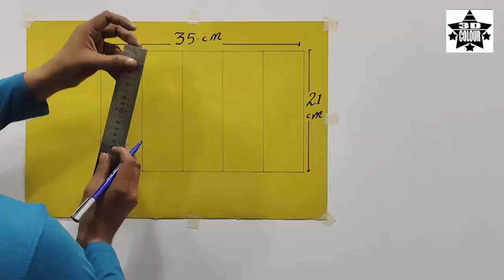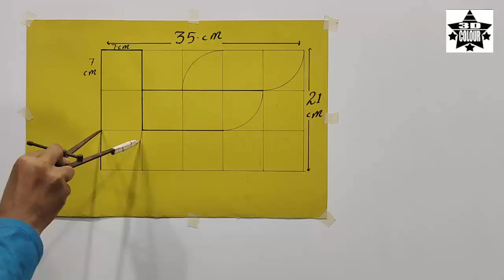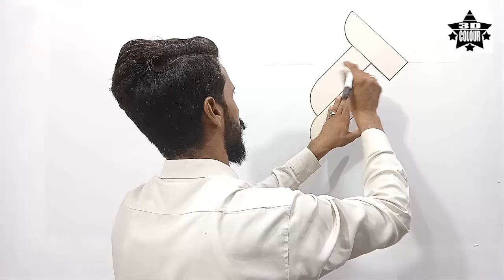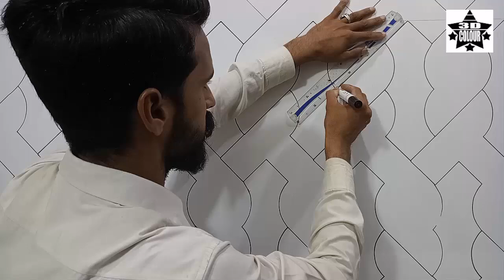3D wall art painting design | wall paint design ideas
3D wall art painting design | 3D design for wall painting | wall paint design ideas [ 3D colour star ] fecbok